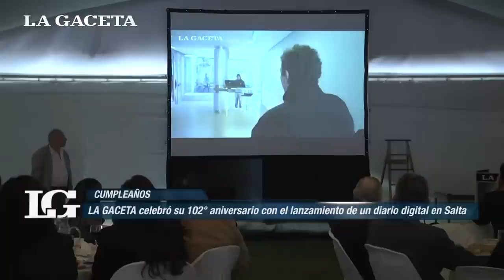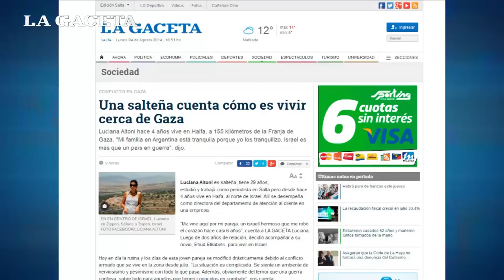LA GACETA celebra su 102° aniversario con el lanzamiento de un diario digital en Salta